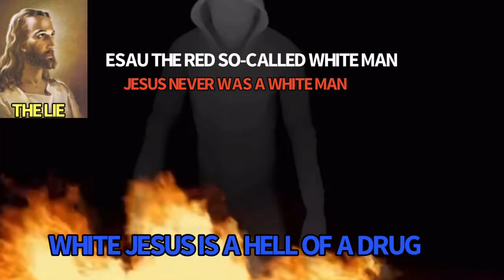THE ISRAELITES: LORD I CRY UNTO THY VOICE🔥🔥STRAIGHT FIRE🔥🔥🔥